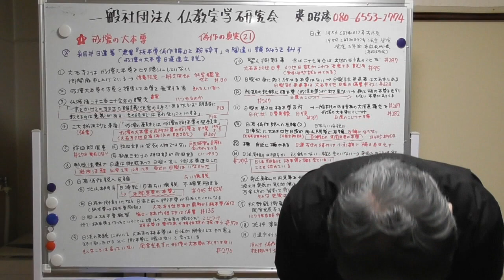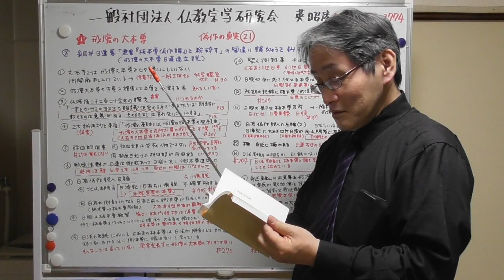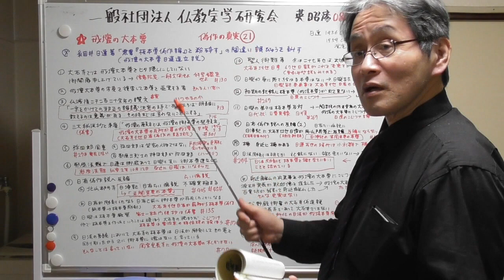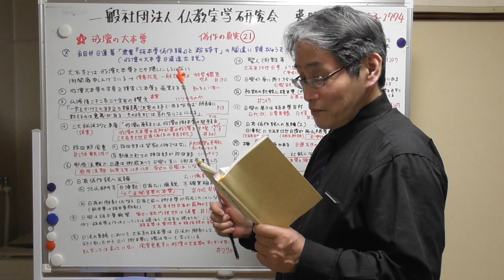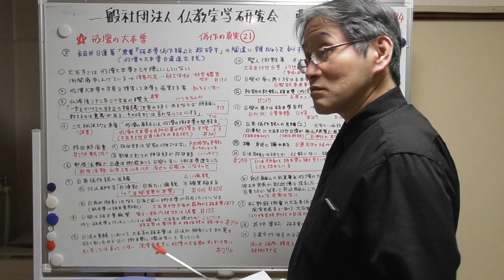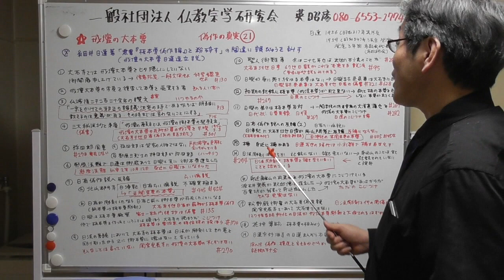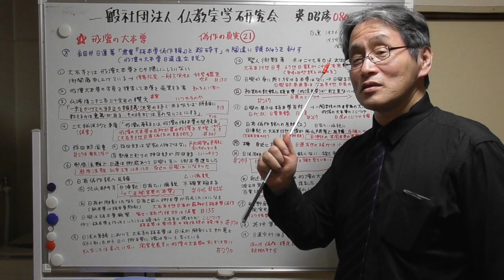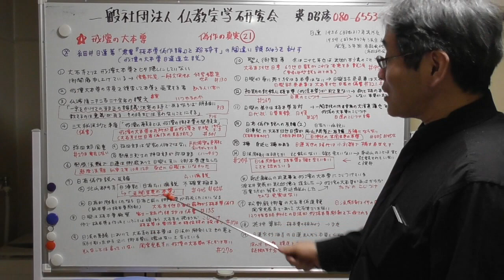668 細井精道(日達)「悪書『板本尊偽作論』を粉砕す」の内容は全くの間違い・誤謬である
1956(昭和31)年に日蓮宗僧侶・安永弁哲氏が執筆出版した「板本尊偽作論」(戒壇の大本尊偽作説)に対する日蓮正宗側の反論の書が当時・日蓮正宗布教会代表・細井精道(日達)が書いた)「悪書『板本尊偽作論』を粉砕す」で、ここで「戒壇の大本尊・日蓮造立説」を説いているが、内容は全くの間違い・誤謬である。「こじつけ・ハッタリ」反論が大半を占めている。
1「大石寺は戒壇の大本尊をひた隠しにして公開しないのは、偽作であることがバレるからだ」(板本尊偽作論)に対して、「大石寺では少しもひた隠しにしていない。御開扉申し上げている」と言っているが、信徒だけに内拝させているのであり、これを公開とは言わない。今は公開要求ではなく、科学鑑定を要求している。(動画130)
2「戒壇の大本尊の写真を複写して本尊を売買する者が出た・日蓮宗の者ではないか」と言っているが、そんな人は聞いたことがない。細井精道氏の捏造ではないか。
3仏滅後二千二百二十余年の仏滅讃文について「一宗をかけての邪正の論議決定の時であるならば明細に教えるのは意義がある。その時までは言わないことにする」(p13)と、「一宗をかけての邪正の論議決定の時」を示唆している。しかし日蓮正宗は今までそんなことを行ったことはない。これもハッタリではないかと思われるが、本気でやる気があるならば、法主が出てきて堂々とやってもらいたいものである。
4 「戒壇の大本尊の脇書・本門戒壇の願主が三大秘法抄と矛盾する」⇒三大秘法抄が偽書なので、これを根拠にしてもダメ。戒壇の大本尊の脇書・本門戒壇の願主は、「戒壇の大本尊」在所が事の戒壇との大石寺9世日有の偽作教義が出ている箇所で、ここは「戒壇の大本尊」大石寺9世日有偽作の証拠になる所・「(本門)戒壇の願主とは戒壇の御本尊の発願主」と言って「戒壇の大本尊の在所が事の戒壇」の教義を示唆している。これが大石寺9世日有の偽作の証拠になる。(動画301)　 「戒壇の大本尊」在所が事の戒壇との教義は1956年当時はまだ公開されていなかった。これを公開したのは細井日達法主で1970年5月3日の創価学会総会のことである。
5「弥四郎国重は不明の人物」については、実在していない人物が本尊の願主になることはない。(動画278)　ところが細井精道氏は「弥四郎は実在の人物。熱原法難の神四郎である」と言っているが、これは何の証拠もないウソデタラメである。さらに細井精道氏は「熱原法難で日蓮は御感あって日興と戒壇の大本尊を造立した」と言っているが、弘安二年十月十二日・熱原法難の時に、日興は身延山に居なかった。
6「偽造者日有は癩病の仏罰」⇒細井精道氏は日有癩病説に反論しているが、こんなことを言っても意味が無い。日浄記が大石寺9世日有偽作の証拠たりえるのは「未聞未見の本尊」である。(動画405, 454)　さらに細井精道氏は「日有が彫刻したなら、日有以前に御本尊(戒壇の大本尊)が存在したことになる」と紙幅の本尊⇒板本尊彫刻と決めつけているが、「戒壇の大本尊」は大石寺9世日有が最初から板本尊として偽作したもので、紙幅の本尊は存在しない。
8「日興は板本尊を厳禁していた」⇒富士一跡門徒抄は偽書(動画135)　細井精道氏は「他で板本尊を造ったということは大石寺の模倣だ」と勝手に決めつけているが、大石寺の板本尊は曹洞宗の板位牌の模倣である(動画170)
9細井精道氏は「日法の系統で大石寺の板本尊は日法が彫刻してその墨を削り取ったから魂はない、と言っているから日法彫刻は認めている」と言っているが、そんなことは言っていない。岡宮光長寺に「戒壇の大本尊」の木くずはない(動画270)
10「聖人御難事」の「余は二十七年なり」は出世の本懐だと細井精道氏は言っているが、大石寺59世堀日亨、67世日顕がこれを否定する説法をしている。(動画95, 297)
11「日興が身にあて給わる本尊は一幅もない」⇒日興跡条条事が大石寺9世日有の偽書である。(動画321, 628)
12「初期の記録に板本尊が出てこない」(板本尊偽作論)に対して、細井精道氏は「大石寺では古来から紙幅本尊と板本尊を区別していない」と強弁しているが、これはゴマカシである。初期の記録に板本尊が出てこないのは存在していない証拠(動画267)
13「日興の直弟子等も板本尊に反対」⇒日代状、日尊実録が根拠になる。細井精道氏は「大曼荼羅」の単語が出てくるのを、無理やりに板本尊にこじつけようとしている。
14再び日有偽作説への反論として、日浄記の日有癩病説に大石寺52世日霑が反論したことを挙げているが、日浄記が大石寺9世日有偽作の証拠たりえるのは「未聞未見の本尊」である。(動画405, 454)
15楠木について、今の身延山に楠木があると強弁しているが、日蓮在世当時の身延山に楠木が自生していたかどうかを論ずるべき。日蓮在世当時は小氷期で楠木は自生していなかった。
16 「身延の庵で日法は彫刻していない・日蓮遺文や弟子の記録には一度も出ていない・誰の目にもとまっていない」(板本尊偽作論)⇒細井精道氏は、身延山のことはいちいち細かく記録に残っていない、などと強弁している。しかしこれは、日蓮在世当時の弟子檀那が誰も「戒壇の大本尊」を見たことがないことを認めていることになる。さらに細井精道氏は、波木井実長が釈迦像を造立したことや、百貫房日仙が板本尊を背負って離山したから、戒壇の大本尊が実在したと強弁しているが、ただの「こじつけ」に過ぎない。なお、百貫房日仙が戒壇の大本尊を背負って身延離山したという史実はない。
17「本尊の相・」⇒筆跡を偽作の根拠にするには、説得力に欠ける。
18「日蓮宗・妙海寺の日蓮曼荼羅本尊の模作偽造説」⇒これは可能性としてはあり得るが、偽作の証拠としては、根拠に乏しい。